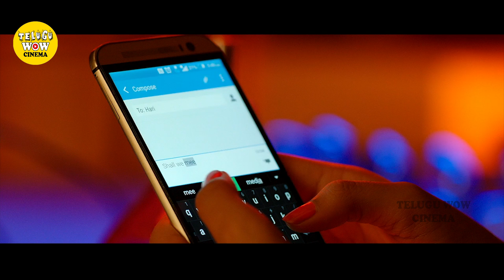Ram Pothineni And Keerthy Suresh Ultimate Telugu Movie Scene